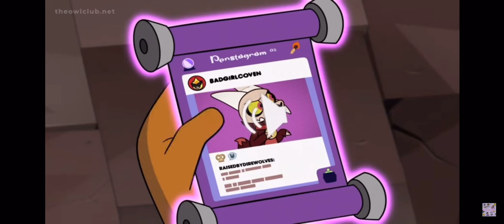The owl house random Eberwolf scenes ￼